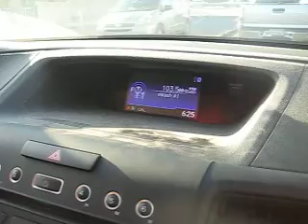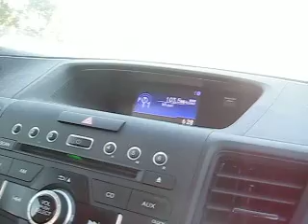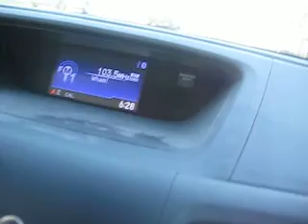MVI 3224 - Wham! - Wake Me Up Before You Go-Go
Lyrics: Wake Me Up Before You Go-Go
Wham!
Jitterbug
Jitterbug
Jitterbug
Jitterbug
You put the boom boom into my heart (hoo, hoo)
You send my soul sky high when your lovin' starts
Jitterbug into my brain (yeah, yeah)
Goes a bang-bang-bang 'til my feet do the same
But something's bugging you (ha-ha, ha-ha)
Something ain't right (ha-ha, ha-ha)
My best friend told me what you did last night (ha-ha, ha-ha)
Left me sleepin' in my bed (ha-ha, ha-ha)
I was dreaming, but I should have been with you instead (ha-ha)
Wake me up before you go-go
Don't leave me hanging on like a yo-yo
I don't want to miss it when you hit that high
'Cause I'm not plannin' on going solo
Take me dancing tonight
I wanna hit that high (yeah, yeah)
You take the grey skies out of my way (hoo, hoo)
You make the sun shine brighter than Doris Day
Turned a bright spark into a flame (yeah, yeah)
My beats per minute never been the same
'Cause you're my lady, I'm your fool (ha-ha, ha-ha)
It makes me crazy when you act so cruel (ha-ha, ha-ha)
Come on, baby, let's not fight (ha-ha, ha-ha)
We'll go dancing, everything will be all right (ha-ha)
I wanna hit that high (yeah, yeah, yeah)
Jitterbug (baby)
Jitterbug (woo)
Cuddle up, baby, move in tight
We'll go dancing tomorrow night
It's cold out there, but it's warm in bed
They can dance, we'll stay home instead
Jitterbug
Wake me up before you go-go (don't you dare)
(Leave me hanging on like a yo-yo, yo-yo, yo)
(Take me dancing)
(A boom-boom-boom-boom, oh)
(A boom-boom-boom-boom)
Wake me up before you go-go (ah)
(Yeah, yeah, yeah)
Ooh ah
Yeah
Source: LyricFind
Songwriters: George Michael

Differences
TweetTweet Differences
Compare:
univers
 and
bernhard modern

Univers
Univers

Parallel
The verticals of the upper-case 'M' are parallel.
1-Storey
The lower-case 'g' is single-storey (with or without loop).
Closed
The centre bar of the upper-case 'R' meets the vertical.
Sans-serif
The characters do not have serifs.
Closed
Baseline
The centre vertex of the upper-case 'M' is on the baseline.
Square/rectangular
On
The upper-case 'J' sits on the baseline.
Straight
The tail of the upper-case 'Q' is straight (horizontal, diagonal, or vertical).
Square/rectangle
The dot on the lower-case 'i' or 'j' is square or rectangular.

Show Examples
Bernhard Modern
Bernhard Modern

Sloping
The verticals of the upper-case 'M' are sloping.
2-Storey
The lower-case 'g' is double-storey (with or without gap).
Open
The centre bar of the upper-case 'R' leaves a gap with the vertical.
Serif
The characters have serifs.
Gap top
The '&' (ampersand) looks like 'Et' with a gap at the top.
Above
The centre vertex of the upper-case 'M' is above the baseline.
Circle
Below
The upper-case 'J' descends below the baseline.
Curved
The tail of the upper-case 'Q' is curved, S-shaped, or Z-shaped.
Circle
The dot on the lower-case 'i' or 'j' is circular or oval.